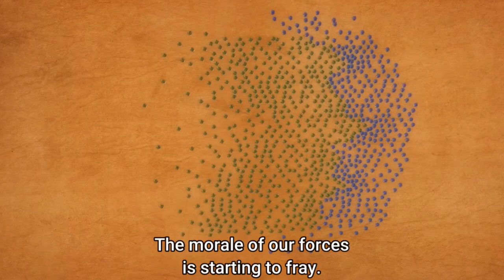Ep 1 | Explain in Hindi | The Genius Prince's Guide to Raising a Nation Out of Debt | New Anime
The king of Natra has fallen ill, leaving the only hope for his kingdom to his son, Prince Wein Salema Arbalest. Known to be capable and wise, he is the perfect candidate to become the prince regent. However, if the prince has anything to say about the matter, he would rather sell off the Kingdom of Natra to the highest bidder!

Since he wields the authority of the throne, no one can stop Wein from auctioning off the country and using the profits to retire in comfort. All he needs to do is raise the value of the small kingdom to maximize his gains. But whether Wein's grand plan will succeed remains to be seen, as his wit often surpasses even his own expectations—much to the benefit of the oblivious citizens of Natra.